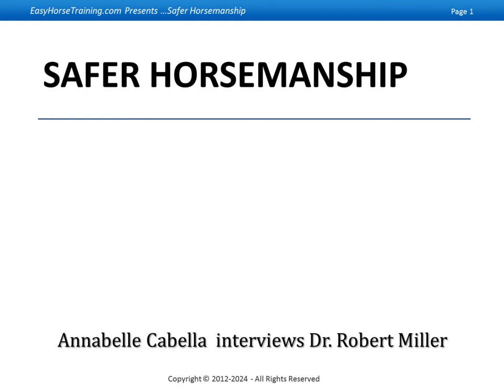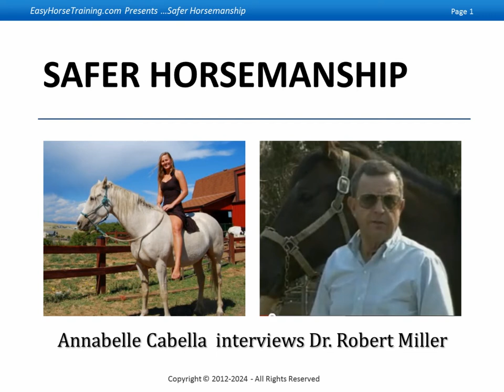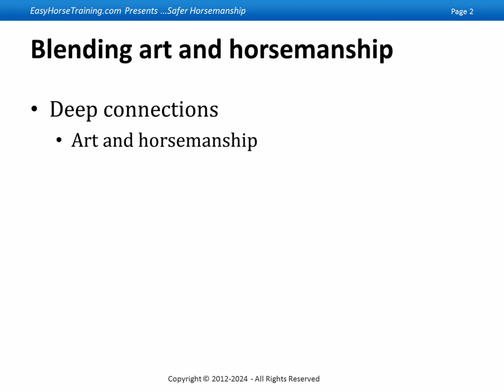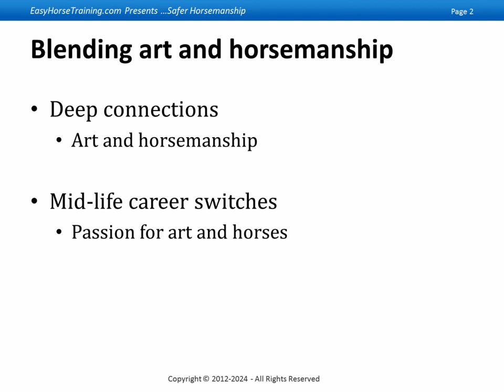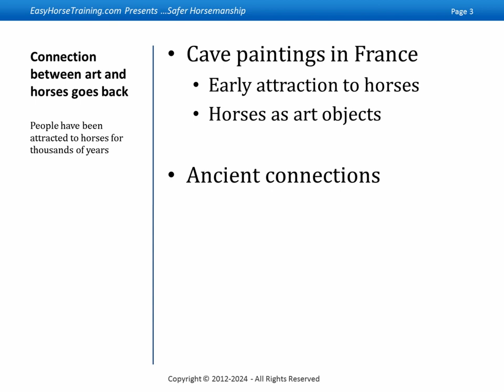Dr. Robert Miller - Horse Trainer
Dr. Robert M. Miller: Horse Training, Horse Behavior, Natural Dr. Robert M. Miller is a world renowned speaker and author on horse training, natural horsemanship, horse behavior and natural horse. He is known as the Buy Books  Horse Behavior  About Dr. Robert M. Miller  Imprint Training Dr. Miller & Imprint Training Of The Newborn Foal - Dr. Robert M. Miller is one of the leading advocates and educators on the concept of imprint Imprint training offers a singular opportunity to permanently mould a horse's Dr. Robert M. Miller DVM is an equine behaviorist and Horse Forums  Horse Breeding Since foaling season has just begun and there might be some new forum members as well as visitor's dropping by who are looking for more Light Hands Horsemanship 2010 Presented by Spalding Fly He rode this horse over and around obstacles such as a bridge and a Dr. Robert Miller, best known for More videos for Dr. Robert Miller - Horse Trainer Dr. robert M. Miller, DVM many to be one of the greatest advances in horse training in the 20th century, has made Dr. Robert Miller an international tour de force on Dr. Robert Miller on the Tragedy of Lameness MyHorse Daily Renown equine veterinarian Dr. Robert Miller hits the nail on head regarding every Hindquarters Control with Top Horse Trainer Clinton Anderson Foal Imprinting Thoughts from the Pioneer: Dr. Robert Miller foal-imprinting-thoughts-fr Some conversations are worth repeating, such as this one between our Equisearch staff and Dr. Robert Miller, an author, cartoonist and veterinarian who is Directory: Natural Horsemanship Clinicians And Instructors Dr. Robert M. Miller is a world renowned speaker and author on Horse Behavior and Natural Horsemanship. He is also father of the revolutionary foal training Dr. Robert Miller: The Conspiracy - Horses for LIFE - Online Horse Even when I was in practice, I was preaching this, but fruitlessly. It was in the 80s  The trainers like to start these horses young. And having